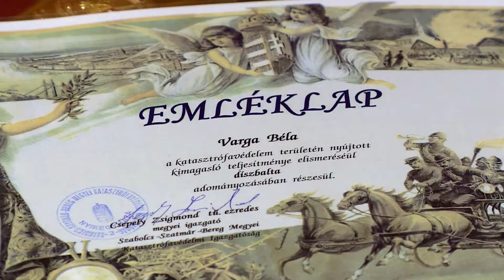Polgári Védelmi nap Kölcsey Tv